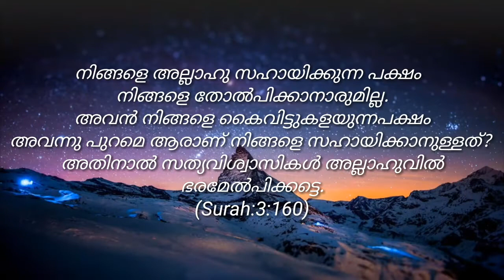Surah Aal-i-Imraan (The Family Of Imraan) ഇമ്രാന്റെ കുടുംബം Verses (3:160) Medinan Quran Arabic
إِن يَنصُرْكُمُ ٱللَّهُ فَلَا غَالِبَ لَكُمْ ۖ وَإِن يَخْذُلْكُمْ فَمَن ذَا ٱلَّذِى يَنصُرُكُم مِّنۢ بَعْدِهِۦ ۗ وَعَلَى ٱللَّهِ فَلْيَتَوَكَّلِ ٱلْمُؤْمِنُونَ
In yansurkumu Allahu fala ghaliba lakum wain yakhthulkum faman tha allathee yansurukum min baAAdihi waAAala Allahi falyatawakkali almuminoona
160. നിങ്ങളെ അല്ലാഹു സഹായിക്കുന്ന പക്ഷം നിങ്ങളെ തോല്‍പിക്കാനാരുമില്ല. അവന്‍ നിങ്ങളെ കൈവിട്ടുകളയുന്ന പക്ഷം അവന്നു പുറമെ ആരാണ് നിങ്ങളെ സഹായിക്കാനുള്ളത്‌? അതിനാല്‍ സത്യവിശ്വാസികള്‍ അല്ലാഹുവില്‍ ഭരമേല്‍പിക്കട്ടെ.
Aal-i-Imraan(3:160)
Quran 3:160 - Surah Aal - i - Imraan - (Ayat 160)Malayalam